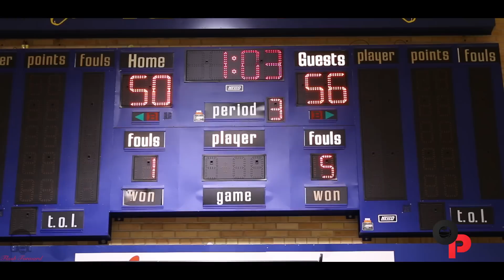ON POINT Battle of the Generations Alumni Event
The Battle of the Generations Vol. 2 Alumni event took place on Saturday June 14th, 2014 at Ryerson’s Kerr Hall Gym at 379 Victoria Street.

The event was put on by INCHARGE Sports & Entertainment Club.

The first game featured Eastern Commerce Women's alumni vs. GTA Women's alumni.

Game two saw Mother Theresa Men's alumni vs. Father Henry Carr Men's alumni.

The headline event featured Easter Commerce Men's alumni vs. Oakwood Men's alumni.

This was an event that was great for the community and reunited a lot of old friends and foes as past and future legends collided!

For event info contact INCHARGE founder Kareem Griffin. Twitter: @kman416

ON POINT was on hand to document the two Men's Alumni games and put together this piece on the event!

Produced, directed and Hosted by Drew Ebanks
Directed, filmed and edited by Flash Forward Films & Photography.
Graphics by Mark Sylvain

Thanks to Kareem Griffin and all the staff at INCHARGE or
accommodating On Point!